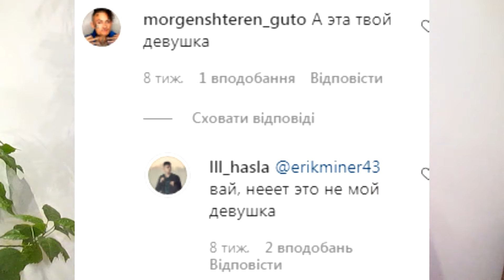ПАРЕНЬ МАШИ В СЕРИАЛЕ VS В РЕАЛЬНОСТИ ИЗ FUNNY FRIENDS! МИРУ ХЕЙТЯТЬ ЗА ФОТО!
Это видео очень интересное и информативное, вся самая свкжая информация о Funny Friends здесь!!!